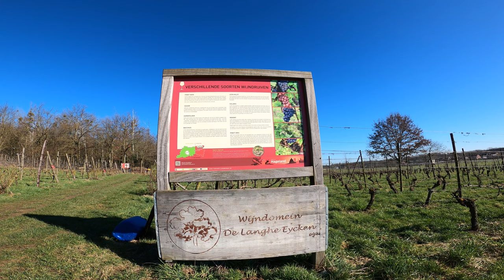DE HOUWAARTSE BERG - Houwaart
Samenvatting Houwaartse berg:
- Panorama
- Holle wegen
- Kapel
- Wijngaarden